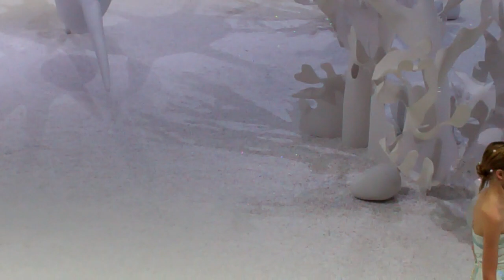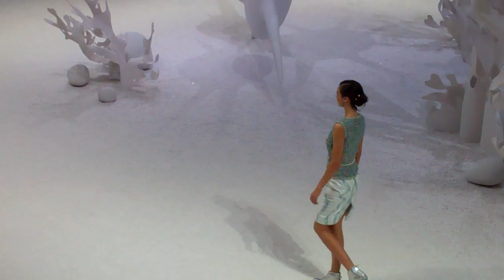AFTV, Abraão Ferreira aka Abe Fabulous at ParisFW Spring/Summer 2012 Chanel Show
Abraão Ferreira, Chanel Fashion Show, Paris Fashion Week Spring 2102, Abe Fabulous